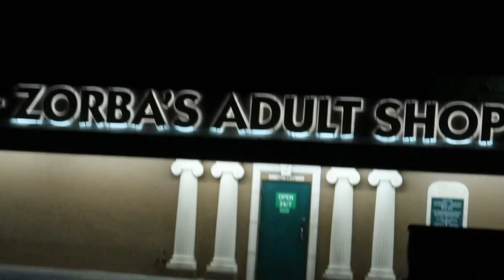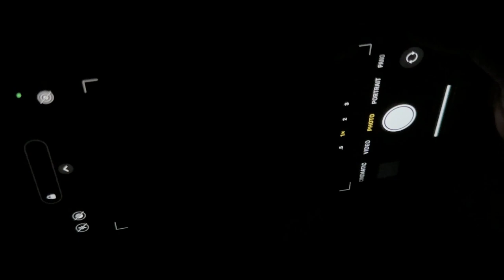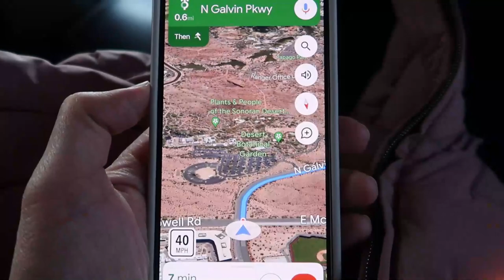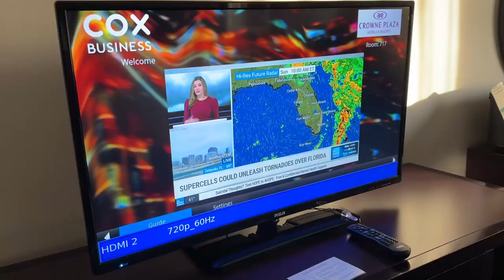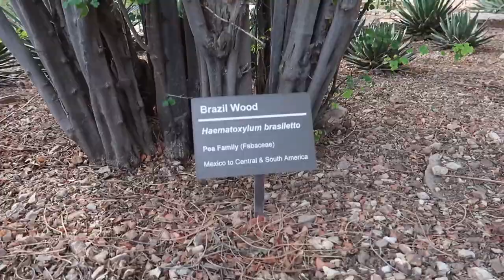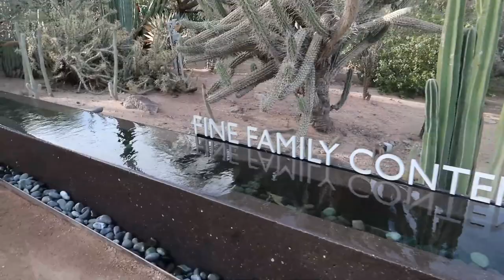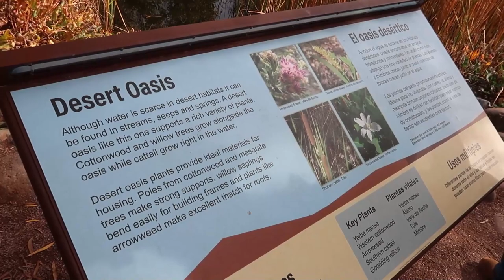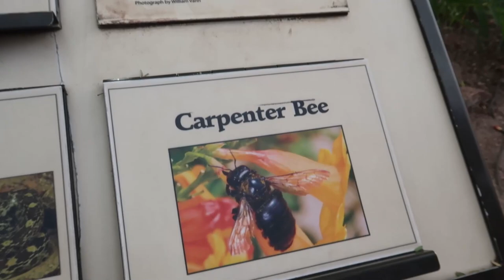#5 HOTEL BIZARRO | TOUR COMPLETO PELO INTERESSANTÍSSIMO JARDIM BOTÂNICO NO ARIZONA! Lares e Lugares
Chegando no nosso hotel em Phoenix, no Arizona, levamos um susto e saímos correndo! O lugar tinha localização questionável, além de termos feito uma descoberta assustadora no quarto!
Depois de uma noite mal-dormida, finalmente pudemos aproveitar de novo a viagem e nos encantar com o lindíssimo Jardim Botânico no deserto!